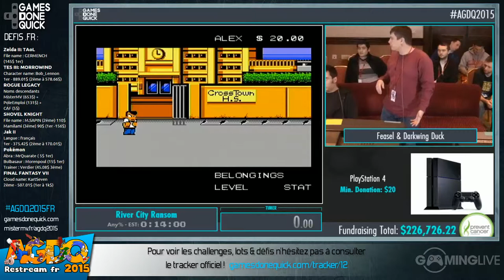River City Ransom - [AGDQ 2015] Restream FR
Speedrun de River City Ransom lors du restream FR de l'AGDQ 2015